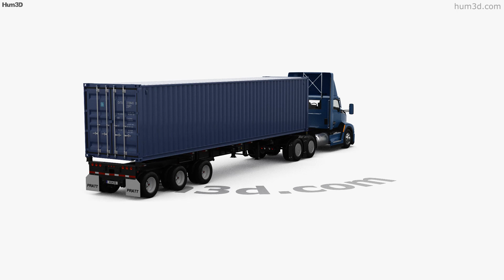Kenworth T680 Day Cab with Trailer and Container 2024 3D model by 3DModels.org